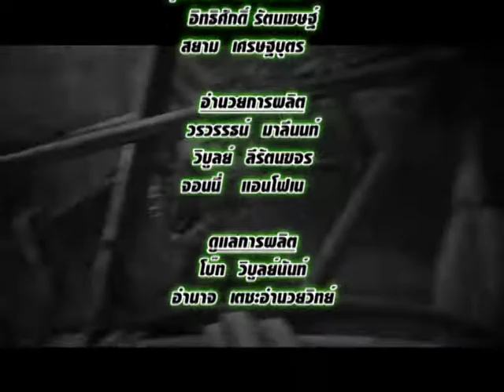คันสุดขั้ว T30 B4 จักรยานDunlop1930 onair 10 11 55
รายการ คันสุดขั้ว T29 รถ จักรยาน Dunlop 1930 ออกอากาศ 10 nov 2555
เท็ปนี้พาไปดู รถ จักรยาน Dunlop 1930
พบกับ "อะตอม""ชายชิน" และ "คุ๊กกี้" maxtop Girl ได้ทาง "Speed Channel" True vision 72 และ PSI
รีรัน ทุกวันอาทิตย์ 2.40 น. - 3.40 น. 8.40 น. - 9.40 น. 14.40 น. - 15.40. น.